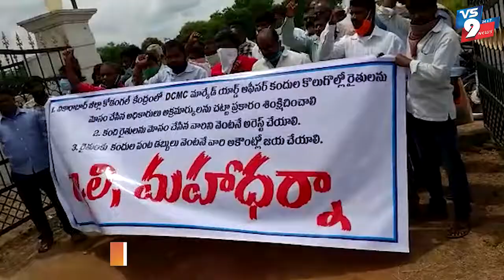వికారాబాద్ జిల్లా కొడంగల్ లో రైతులు ధర్నా ||VS9NEWS